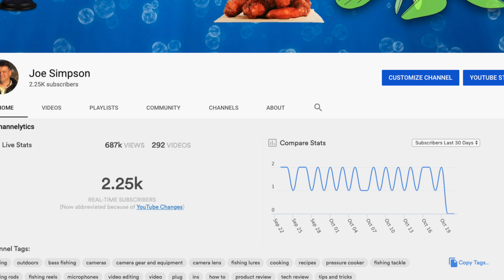Slump Its Over! Done!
Im Sucking lately!!  Gotta get out of this slump!!

Tubebuddy to help optimize your channel!

Streaming media capture
The New Camera I use (killer auto focus)
The camera I use (panasonic G7)
Speed booster for (G7 and GH4) allows canon lens on Panasonic camera
Battery adapter for G7
Best Action Cam for Vlogging (hands down)
Best USB Mic (Yeti)
Best USB travel mic (hands down)

Fishing gear…some of it

Best Collapsable spinning rod
My new Favorite Reel
Lewes Tournament MB Reel
A Great All around Kastking Baitcasting Reel
Speed Demon ver 1 (fast) Kastking Reel
New Favorite Series of rod
One of my favorite rods
My GO TO topwater Bait
One of my favorite Crank Baits

Smart Home Links

inovelli switch (3 and 4way)
wink hub (to make it all work)
Alexa Dot (for voice control)